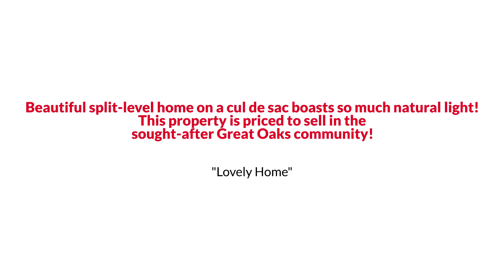Awesome Lithonia Split-level Style Home for Sale $225K or Trade EmpowerHome Team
EmpowerHome Team Presents, Exclusive Home for Sale! 6130 Kenton Oaks Court, Lithonia, GA 30058.

This beautiful split-level home on a cul de sac boasts so much natural light! Enter the charming and cozy open floor-plan living space and feel the pride of ownership! The kitchen has been upgraded with stainless steel appliances, faux marble counters, fresh paint, and fixtures. Additional sunroom leads to the large backyard. Great for entertaining. Upstairs you will find the owner's bedroom with a private ensuite. Downstairs you have additional den or office space, and 2 car garage enters into a large laundry area waiting for some personal touch. This property is priced to sell in the sought-after Great Oaks community! Come and see! Find out RIGHT NOW how you may qualify for UP TO 2% below-market interest rates. Some photos are virtually staged.